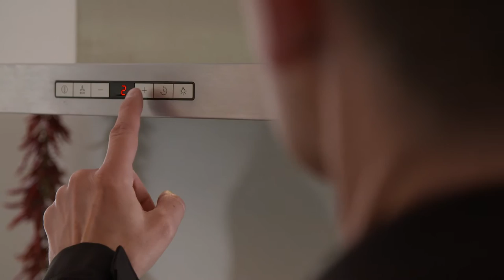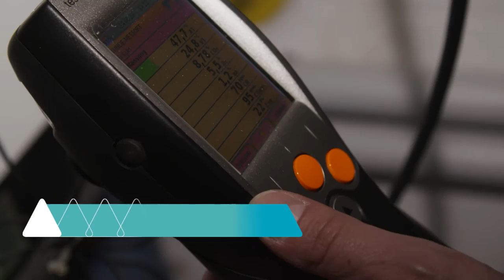Bauen & Wohnen: Schornsteinfeger bei der Bauabnahme (Sendung vom 27.6.2016)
Geld sparen und die Umwelt schonen, damit beschäftigen sich heute die Hausbesitzer. Ob die CO2 Bilanz künftig stimmt, das hängt vor allem von der Heizungsanlage ab. Alte Ölheizkessel müssen gegen energieeffiziente Heizungen ausgetauscht werden. So will es der Gesetzgeber und damit das Land Baden-Württemberg. Für die Durchführung sind die Schornsteinfeger gefordert, die diese baulichen Maßnahmen abnehmen müssen.
Bauen & Wohnen Reporter Sven Jachmann hat einen Schornsteinfegermeister bei seiner Arbeit begleitet.